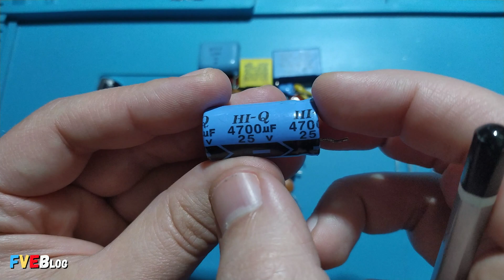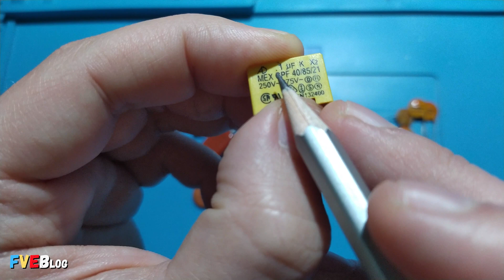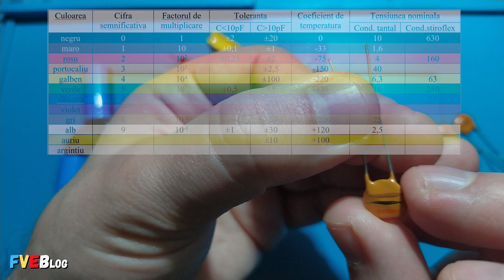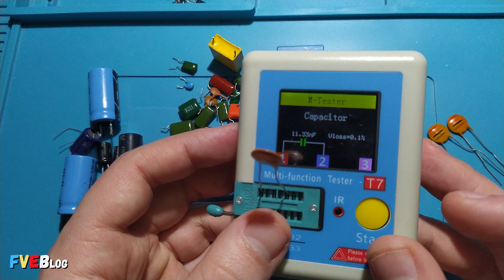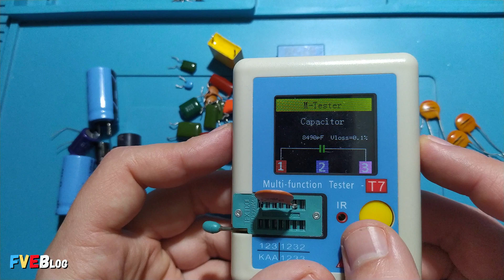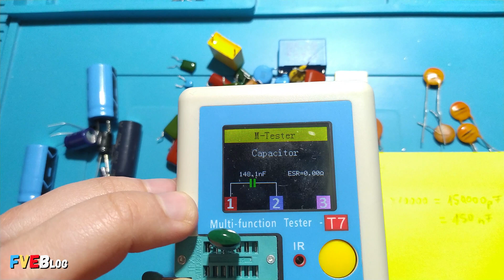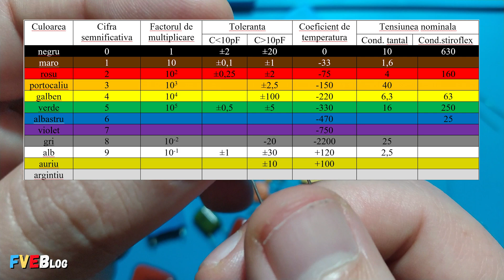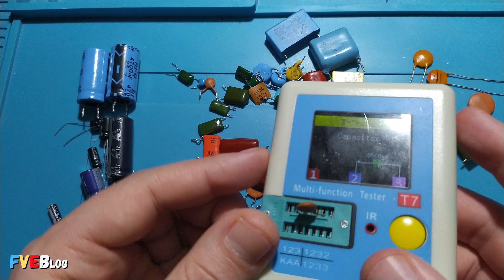Cum citim valoarea unui condensator si multe alte detalii tehnice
✅Salutare! In clipul de fata vom vorbi despre cu citim diverse date tehnice a condensatoarele. Sunt sigur ca nu am enumerat chiar toate datele care le putem afla, insa acestea ar fi cele mai importante.
Daca sunt informatii pe care le-am spus/explicat gresit in clip, puteti lasa un comentariu mai jos.

▶️Cuprins:
00:00 - Introducere
00:20 - Enumerare datele tehnice despre condensatoare, cuprinse in acest clip
01:06 - Despre capacitatea condensatoarelor
11:13 - Despre toleranta condesatoarelor
14:30 - Despre tensiunea maxima suportata de condensatoarelor
17:35 - Despre temperaturile maxime/minime suportate de condensatoare
18:28 - Sfarsit

Va multumesc! 😀